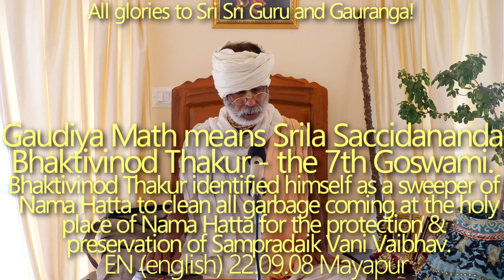SBen220908 Gaudiya Math means Srila Saccidananda Bhaktivinod Thakur - the 7th Goswami.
Gaudiya Math means Srila Saccidananda Bhaktivinod Thakur. We are just blind without Bhaktivinod Thakur - the 7th Goswami. Bhaktivinod Thakur identified himself as a sweeper of Nama Hatta to clean all garbage coming at the holy place of Nama Hatta for the protection and preservation of Sampradaik Vani Vaibhav.

Gaudiya Math means Srila Saccidananda Bhaktivinod Thakur,  We are just blind without Bhaktivinod Thakur - the 7th Goswami, Bhaktivinod Thakur, sweeper of Nama Hatta,  holy place of Nama Hatta, protection and preservation of Sampradaik Vani Vaibhav